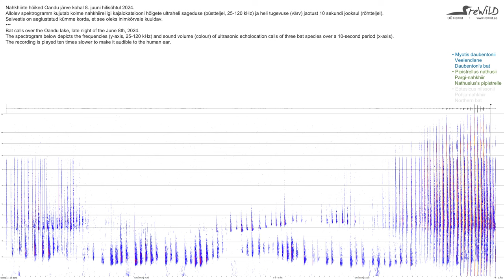Nahkhiirte hõiked Oandu järvel / Bat calls over the Oandu lake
Nahkhiirte hõiked Oandu järve kohal 8. juuni hilisõhtul 2024. Spektrogramm kujutab kolme nahkhiireliigi kajalokatsiooni hõigete ultraheli sageduse (püstteljel, 25-120 kHz) ja heli tugevuse (värv) jaotust 10 sekundi jooksul (rõhtteljel). Salvestis on aeglustatud kümme korda, et see oleks inimkõrvale kuuldav.
Bat calls over the Oandu lake, late night of the June 8th, 2024. The spectrogram depicts the frequencies (y-axis, 25-120 kHz) and sound volume (colour) of ultrasonic echolocation calls of three bat species over a 10-second period (x-axis). The recording is played ten times slower to make it audible to the human ear.